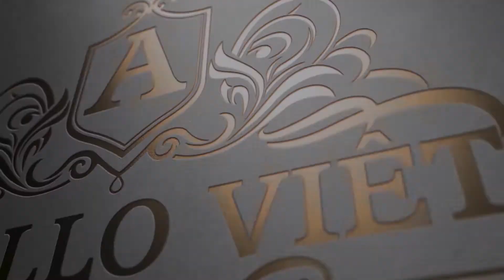TOP 3 Mẫu Nhà Biệt Thự Mái Nhật 2 Tầng || Đẹp Nhất 2022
1. Mẫu nhà mái Nhật 2 tầng đẹp, độc đáo phong cách Tân cổ điển BT19016
Chủ đầu tư: Ông Kiên
- Mặt tiền: 12,9m
- Địa chỉ xây dựng: Thái Bình
- Loại hình: Biệt thự Tân cổ điển, Biệt thự mái Nhật
- Tổng mức đầu tư: 1,7 tỷ
- Mặt bằng công năng các tầng gồm có:
+ Tầng 1: Gara, phòng khách 29m2, phòng bếp kết hợp phòng ăn, 1 phòng ngủ Master khép kín, 2 WC
+ Tầng 2: 1 phòng thờ, 3 phòng ngủ, 1 WC chung tầng 2, 1 sân phơi

2. Biệt thự vườn 2 tầng mái Nhật sang trọng và hiện đại mang hơi thở phong cách Á Đông BV18011
- Chủ đầu tư: Ông Đào Quang Dương
- Địa chỉ: Kim Thành - Hải Dương
- Diện tích xây dựng: 12m x 9m
- Loại hình: Biệt thự vườn
- Công năng:
+ Tầng 1: 1 phòng khách, 1 phòng bếp, 1 phòng ngủ khép kín, 1wc chung, sảnh và thang bộ.
+ Tầng 2: 1 phòng thờ, 2 phòng ngủ khép kín, 1wc chung, sân tập thể thao và trồng cây, ngắm cảnh thư giãn
- Đơn vị thiết kế: Công ty CP Kiến trúc Apollo Việt

3. Thiết kế Biệt thự 2 tầng mái Nhật đẹp xuất sắc ở Hải Dương BT20040
- Chủ đầu tư: Ông Nguyễn Văn Hải
- Địa chỉ: Hải Dương
- Diện tích xây dựng: 11m x 13,8m
- Loại hình: Biệt thự mái Nhật 2 tầng hiện đại
- Tổng mức đầu tư: 1,2 tỷ
- Công năng:
+ Tầng 1: Phòng khách 38m2; Bếp ăn 17,5m2; phòng ngủ 18,5m2
+ Tầng 2: 3 phòng ngủ nhỏ 12-14m2, Phòng thờ 14m2, phòng SHC kết hợp khu thông tầng